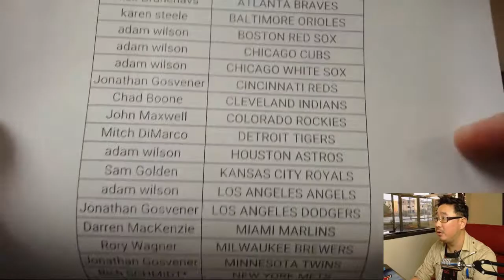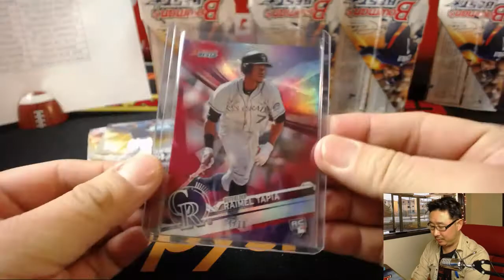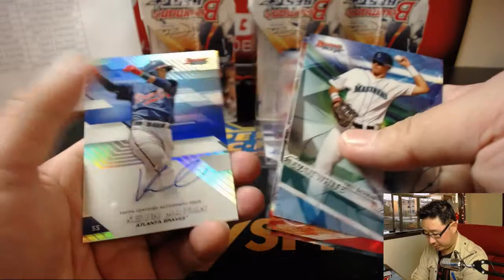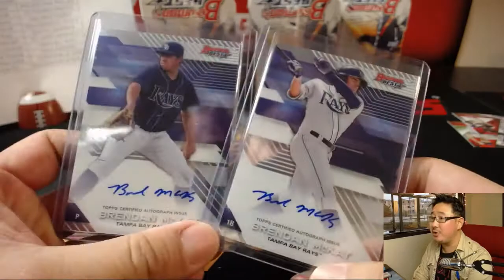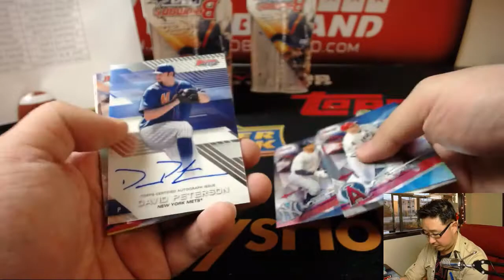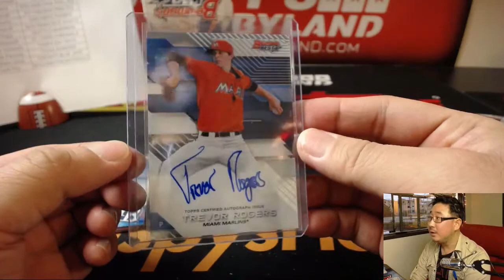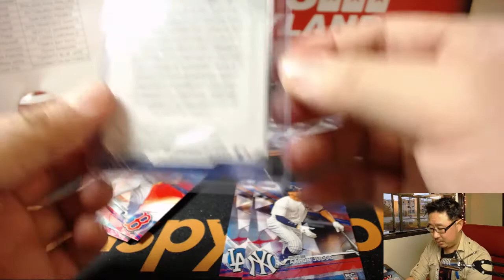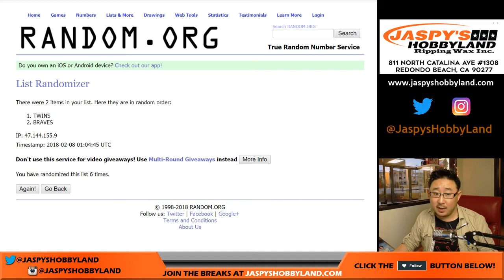We., 02/07/18 [8Box PYT] #20 - 2017 Bowman's BEST Baseball (MLB)